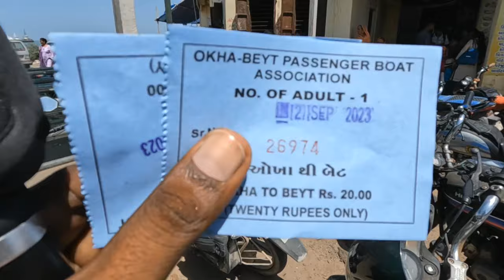Bet Dwarka | બેટ દ્વારકા શ્રી કૃષ્ણ ની સોનની નગરી | Gujarat | Gujarativlog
name is Ramesh Bhai jordaar

Lords Krishna he Making of golden City in the dwarka resident

Ramesh_bhai_jordaar